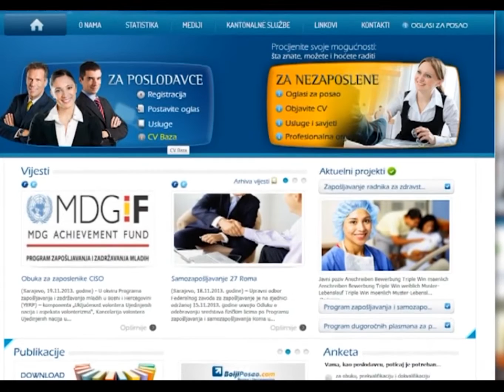Kojih zanimanja je najviše na birou? - 20.11.2014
Na evidenciji Službe za zapošljavanje TK u oktobru je evidentirano oko 90 hiljada nezaposlenih osoba. Najviše nezaposlenih je sa srednjom stručnom spremom, potom slijede KV radnici i nekvalifikovana radna snaga.